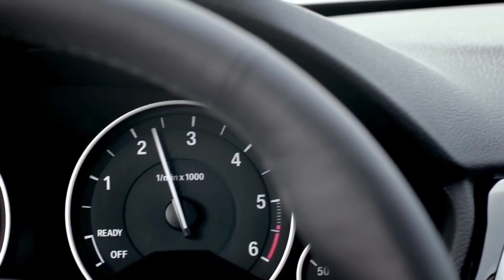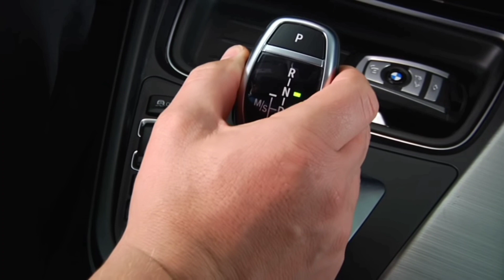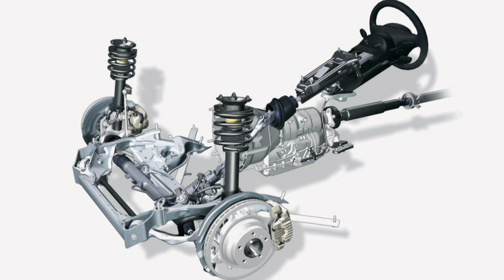BMW 3-cü seriya F30 necə maşındır?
Bmw F30 3-cü seriyanın artıq altıncı nəslidir. Onun istehsalı 2011-ci ildən 2019-cu ilə qədər davam etdi. 2015-ci ildə isə avtomobil restaylinq olundu, eksteryer və texniki hissə yeniləndi. 6-cı nəsil 3-cü seriya sedan, liftbek və universal ban növlərində istehsal olunub. Kupe və kabriolet isə 4-cü seriyaya keçdi. Bu avtomobil premium seqmentə aid olsa da ikinci əl bazarında münasib qiymətə satılır. Bəs görəsən F30-un dözümlülüyü nə yerdədir? Bmw-nin sərfiyyatlı avtomobil olması haqqında deyilənlər bu maşına da aiddir mi?